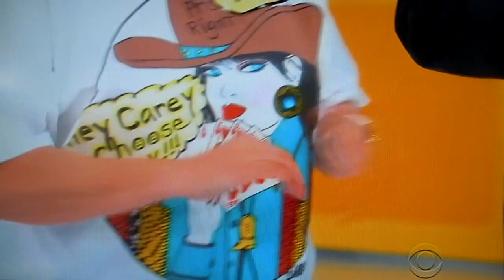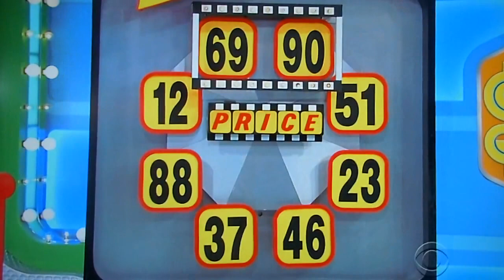The Price is Right - Freeze Frame - 6/4/2015